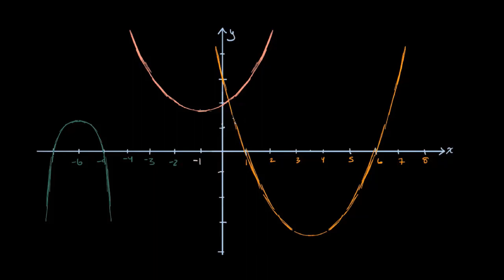Introdução visual às parábolas - Khan Academy em português (10º ano)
Vídeo original: Parabolas intro